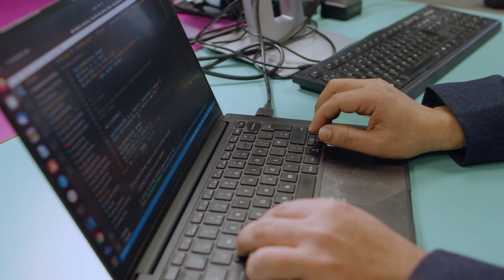Innovation Grant Mentoring Project - MedAI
Dr Mamun Rashid, CEO and Co-founder of digital healthcare platform MedAI said; ‘The support from the Innovation Grant Mentoring Project has helped us think differently about the business, which markets to target and how to target them. We not only won our Innovate UK Fast Start Grant but also gained a huge boost to our confidence and our credibility.’